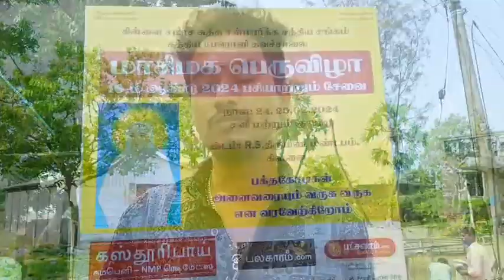😱கிள்ளையில் பிரம்மாண்ட மாசி மக தீர்த்தவாரி பெருவிழா 🛕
சிதம்பரம் கிள்ளையில் அமைந்துள்ள வழுக்குதுறை என்ற கிராமத்தில் மாசி மாதம் நடைபெறும் தீர்த்தவாரி திருவிழா